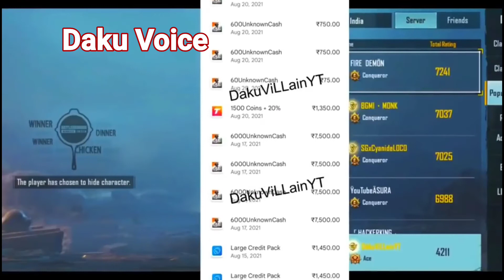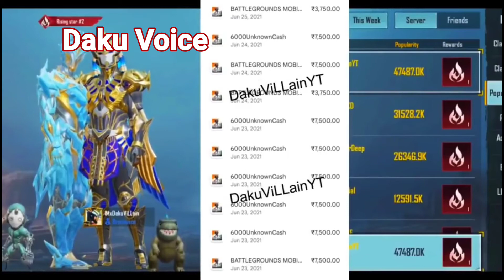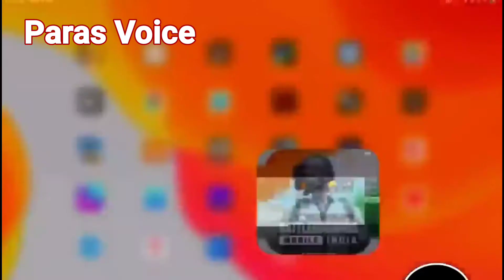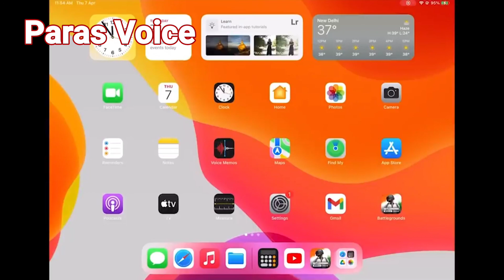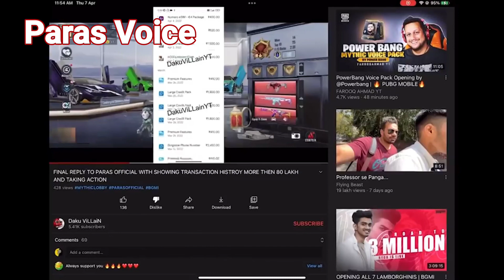Attack on Paras | Full Story Explained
Attack on Paras bgmi Gamer full story explained